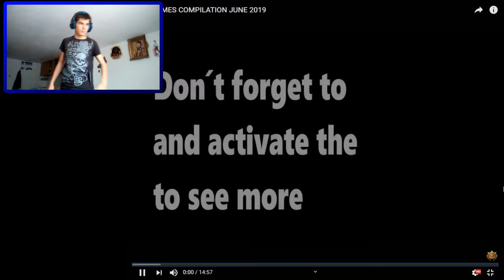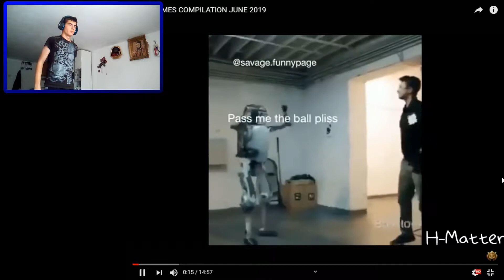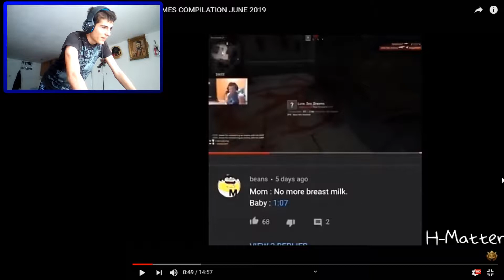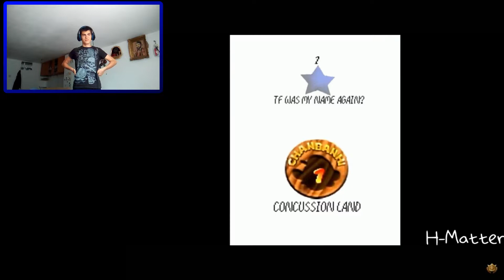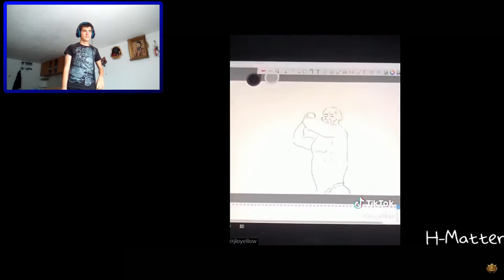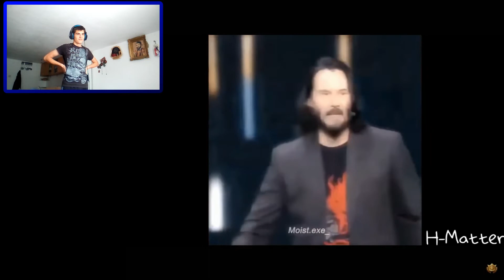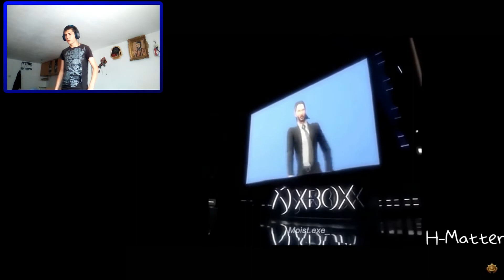Rewju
Ako neko zeli pozdrav u ovom videu ostavite super komentar i nezaboravite  da podevite ovaj video sa drugima da porastemo kao veli copor na balkanu ;) .
Uz velki pozdrav Aleksa.

                                                                      -Thunder Wolf-